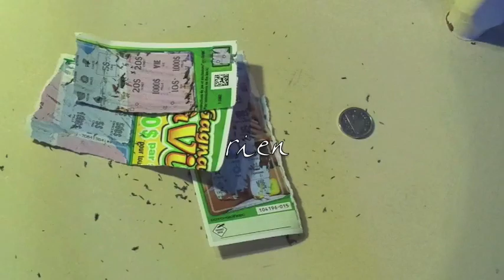Loterie à gratter - Gagnant à vie - Le 25 mars 2016 - Rien.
ENcore. Aucune magie, aucune amulette ne permet de gagner sur commande! N'acheter surtout pas de ces sornettes!